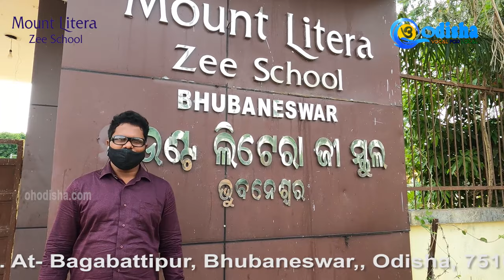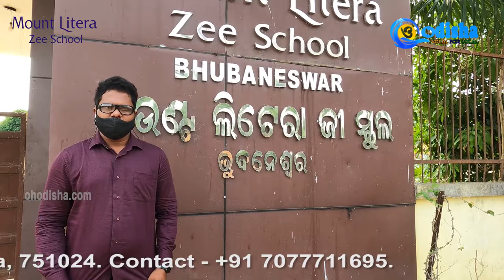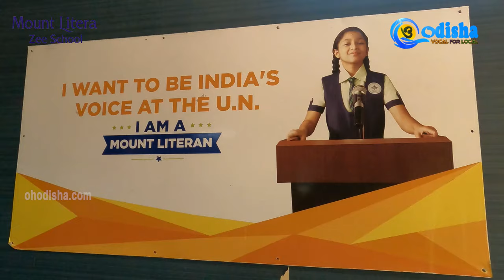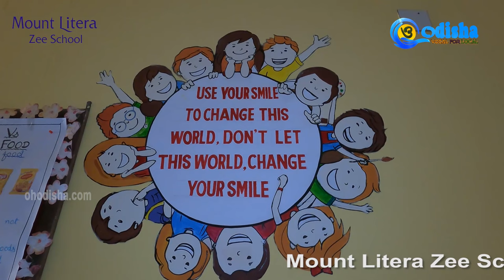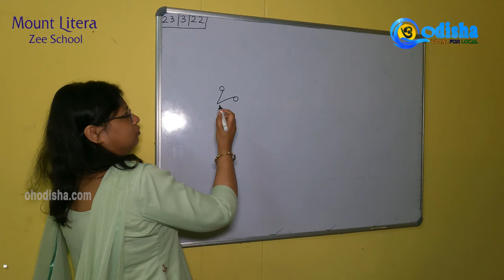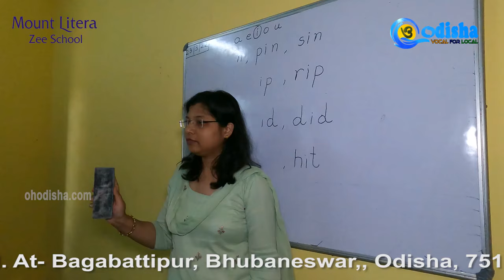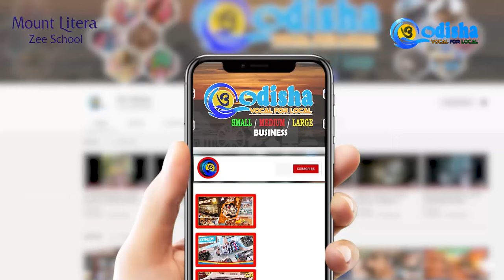Mount Litera ZEE SCHOOL in Bagabattipur Bhubaneswar | Best CBSC School in Bhubaneswar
About Mount Litera Zee School, Kantabada:

The school was established in 2015.
It is managed by Rohitaswa Educational Trust.

     Mount Litera Zee School aims to provide the next generation of thought leaders to the world. Being one of the best CBSE schools in Bhubaneshwar,
Mount Litera Zee School aims to create an ecosystem that celebrates and nurtures the potential within each child Mount Litera Zee School is
an undertaking of Essel Group led by Dr. Subhash Chandra through its education arm Zee Learn Limited. Believing that every child is unique,
the schooling system delivers a highly researched curriculum thereby creating a generation ready for the 21st century.

Facilities:

Sports
Transport
Labs
Library
IT Infrastructure
Indoor Games
Music Rooms.

Activities and Events:

Yoga Activity
Sports Day
Music Competition
Educational Tours
Art & Craft
Festival Celebrations.

Here we are sharing one of the unexplored heritage Odisha.